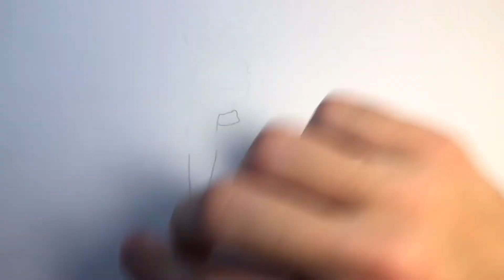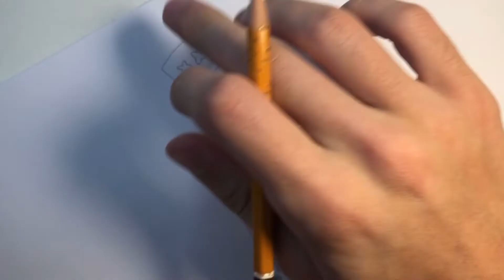HOW TO DRAW MARSHA FROM FORTNITE CHAPTER 3